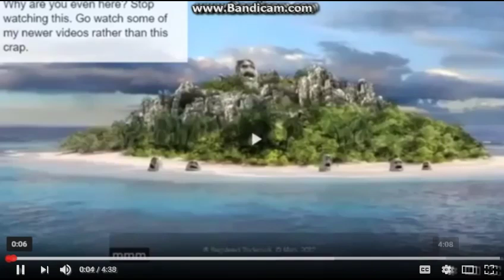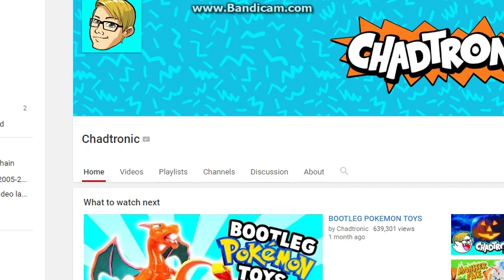Chadtronic YTP (47/100)